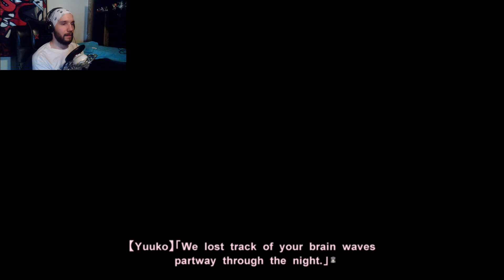WOW | Muv-Luv Alternative - Part 17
This was A LOT of new information.